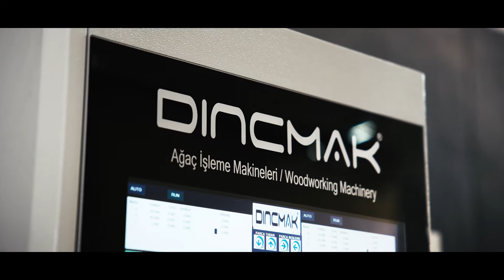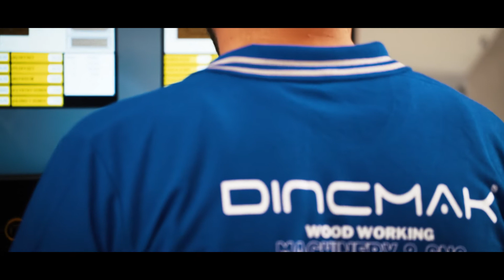DRT.D2.CNC - ÇİFT YÖNLÜ ZIVANA UCU YAPMA MAKİNESİ / DOUBLE END TENONER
Daha detaylı bilgi almak için lütfen bizimle iletişime geçin!
Please don't hesitate to contact with us,for more information!